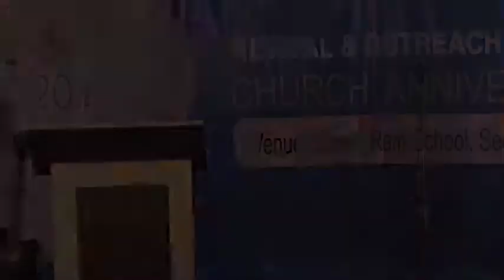Worship |Day2| ECI Airoli church |2017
Pastor in charge - Rev :Thomas Raja

Worship By Rev Paul Martin
Choir - ECI Airoli Church
Keyboard- Stalin Stephen,Samrudhimahapatroa,Rajesh,
Guitar- Hudson
Drummer-Blesson

Cameraman-  livinston

Editing /VFX/ Ttiles- United Media Works